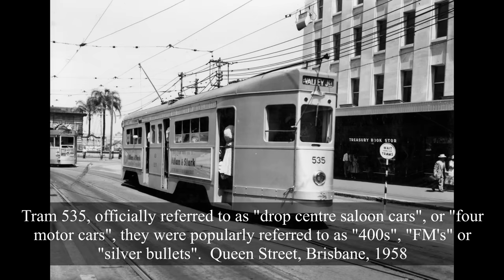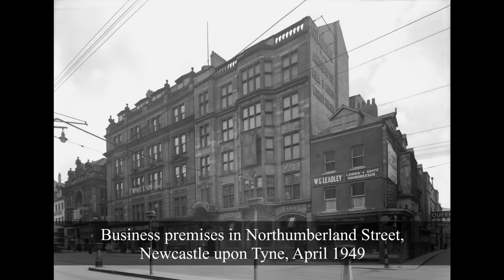40 Stunning Vintage Photos You Can't Look Away From!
We have 40 absolutely stunning vintage photos you can't look away from! We love history and old photos and they together give you a historical journey to see how life was in the past and how people lived in the past. Let's enjoy these old photos and the unique vintage voyage they give to us!

Would you like to get one or more of the stunning vintage photos from our videos in a physical form to highlight your home or office? Or would you like to surprise a relative or friend with a unique vintage gift? Then give our Etsy shop a visit where you can find amazing, digitally restored, ready-to-print and framed photos!

Or you can visit our Redbubble Shop where you can order the photos in a physical form, already printed and shipped for you!

We add new vintage photos to our shops every day, so make sure to check back from time to time to see what’s new!